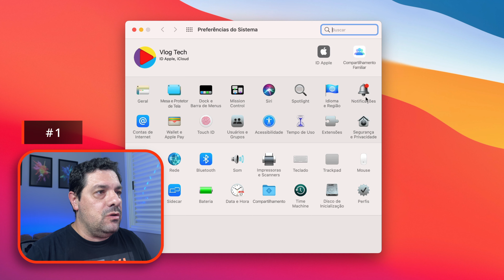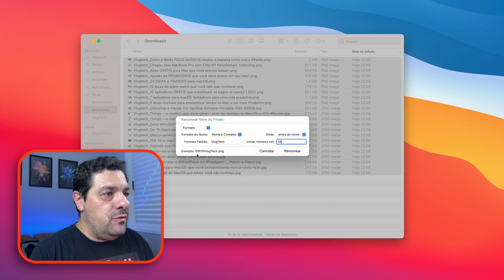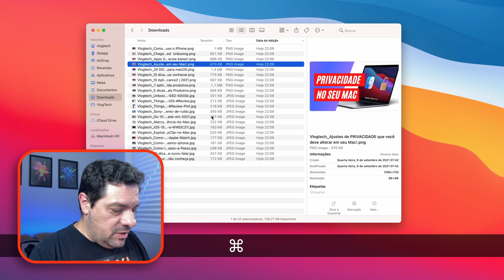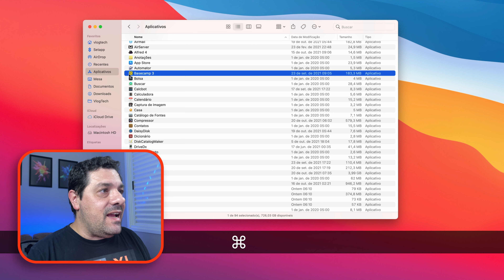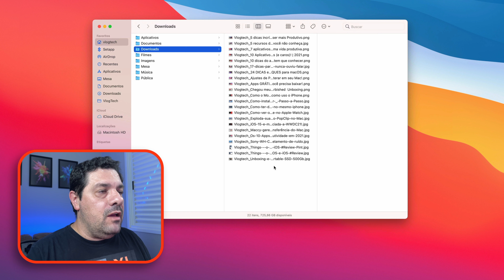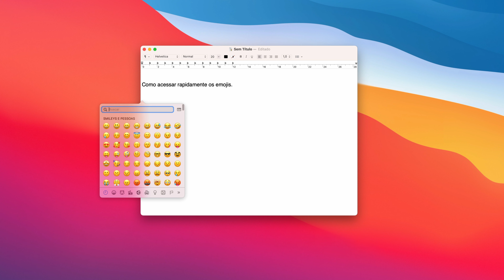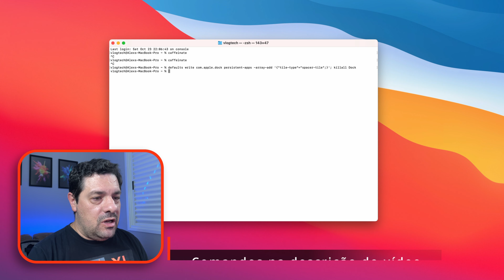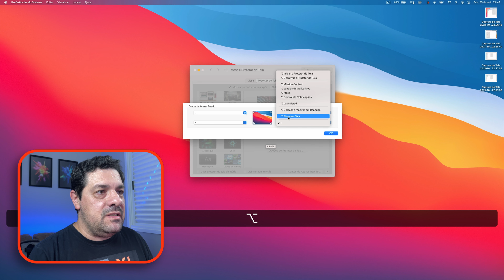15 dicas e truques no macOS | Parte II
Se prepare pq nesse 2º vídeo da série, você vai conhecer muitos recursos e vai se virar muito melhor com seu Mac. Fique até o fim pra conhecer todas as dicas. ;)

Gosta deste video? Quer dizer obrigado?
- Escreva um bom comentário abaixo!

📥 Me siga lá no TikTok: @_vlogtech
📥 Me siga lá no Instagram: @_vlogtech

00:00​​ - Introdução - cadastre-se no Canal ;)
00:53 - Acesso Rápido ao Nao pertube (Foco)
01:34 - Renomear vários arquivos juntos
03:13 - Opções do Quick look
04:52 - Painel Quick look na janela do Finder
05:17 - Gerenciamento de Janelas
06:14 - Aplicativos na toolbar do Finder
06:45 - Ajustando todas colunas juntas na janela do finder
07:22 - Truques para capturar telas
08:53 - Acesso aos emojis
09:23 - Formato das capturas de telas (pode ser JPG, PNG, TIFF, PDF) | Colar essa linha no Terminal: defaults write com.apple.screencapture type JPG
09:59 - Mantém o Mac acordado (feche o terminal ou pressione Control+C para finalizar) |  caffeinate
10:34 - Voltar o “PAMMM” ao iniciar o seu Mac (se quiser voltar ao original mude de %00 para %01) | sudo nvram StartupMute=%00
10:59 - Adiciona espaço no Dock | defaults write com.apple.dock persistent-apps -array-add '{"tile-type"="spacer-tile";}'; killall Dock
11:44 - Animação do Dock quando ele esta oculto |
  defaults write com.apple.dock autohide-delay -float 0; killall Dock (reduz a animação)
  defaults write com.apple.dock autohide-time-modifier -float 0; killall Dock (remove a  animação)
12:20 - Cantos de Acesso Rápido com teclas de atalho
13:31 - Encerramento - Muito Obrigado!

Nesse segundo vídeo vou mostrar mais algumas dicas e truques de MacOS pra vc ficar sabendo de tudo!
Fique comigo até o fim desse vídeo para ver mais 15 dicas e truques e já usar no seu dia-a-dia.
No vídeo anterior dessa série eu passei 20 dicas bem legais do MacOS.
E hj vou te passar mais 15 dicas super legais do MacOS que podem melhorar o uso do seu Mac.

Muito Obrigado,
Alex - VlogTech